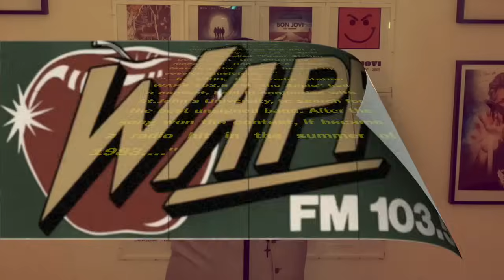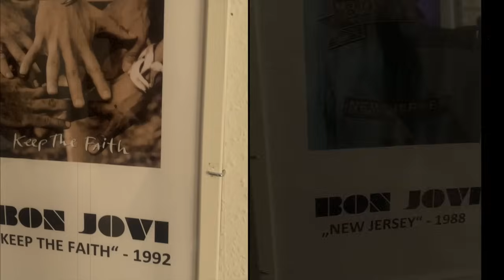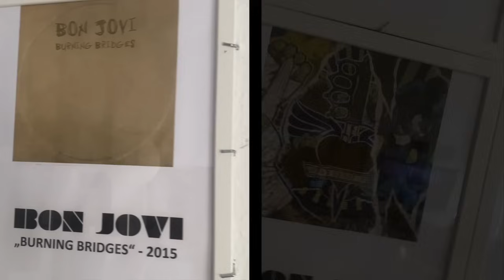The Boyscout - Old Bon Jovi Song (Official Video)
OLD BON JOVI SONG  by THE BOYSCOUT

.BON JOVI was the Reason that THE BOYSCOUT wanted to be a
Musician and even why he startet to learn the english Language.

Since 2004 THE BOYSCOUT is playing ROCK n ROLL all over the world.
And since BON JOVI celebrate their 40th Anniversary he decided to say "THANK YOU - JON ...FOR THIS DREAM!"

OH YES ... WHAT A JOURNEY!
And how we say. "The Best is yet to come"

I hope to see everyone of you somewhere down the Road and THE BOYSCOUT hopes that he can be some kind of inspiration for a little kid...somewhere, far away!

YOURS "THE BOYSCOUT - MANUEL"

OLD BON JOVI SONG - THE BOYSCOUT

LYRICS               MANUEL MIJALKOVSKI
MUSIC               DANNY MEYER
PRODUCER       DANNY MEYER
STUDIO             SUNWAY STUDIO
LABEL               BOYSCOUT RECORDS
PUBLISHING    SENTRIC PUBLISHING